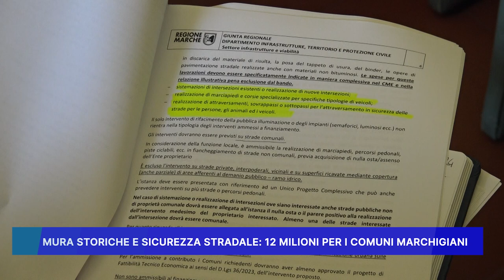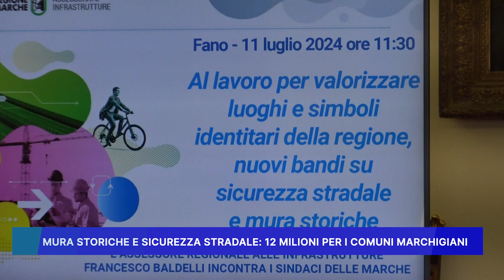MURA STORICHE E SICUREZZA STRADALE: 12 MILIONI PER I COMUNI MARCHIGIANI